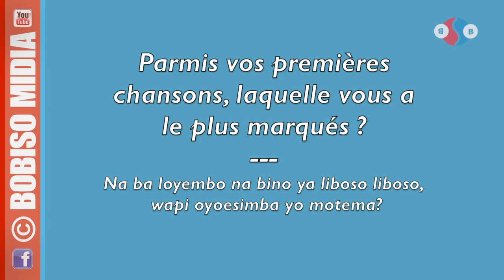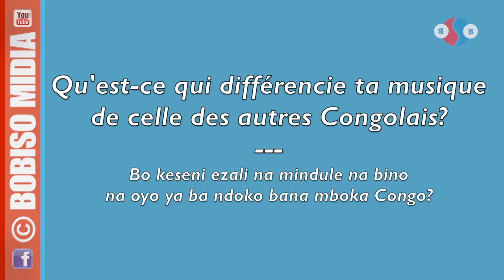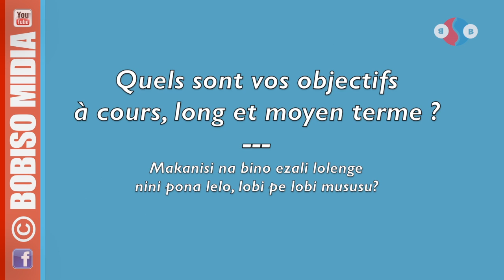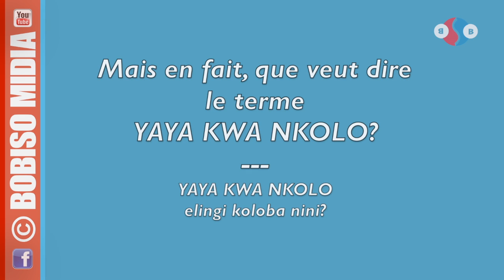ENTRETIEN EXCLUSIF AVEC LOPANGO YA BA NKA #8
Interview avec le groupe musicale d’éveil de conscience LOPANGO YA BA NKA...

A été formé en 1997 par Wabuza Lemvo. Le groupe original a commencé par la musique, puis a développé un volet éducationnel, afin que les jeunes issus de la diaspora africaine en Allemagne soient conscients de leur histoire et de leur culture.

Wabuza c’est rendu compte qu’en rappant en Lingala, les jeunes étaient plus en mesure de découvrir leur culture, les traditions et la vie du Kongo. C’est ainsi qu’en 2003, Wabuza a commencé à rapper, en utilisant le hip-hop comme un instrument puissant, pour rapprocher les jeunes africains de leur propre culture et acquérir une meilleure compréhension de leur identité propre. Lopango Ya Banka chantent tout d’abord en Lingala afin de faire la promotion des langues africaines qu’on a voulu détruire, mais leurs vidéos sont sous-titres en anglais, français et allemand.

En 2008, LYB sort son premier album 'Kongo Bololo', qui les conduit à une tournée européenne avec Dead Prez, Ice Cube et puis Patrice. Le groupe s'est développé au fil des années et chante à propos de l'unité africaine, de l'autodétermination, de la justice et non seulement des luttes en Afrique, mais aussi de sa beauté et de sa culture positive.

Avec un deuxième album en cours et de nombreuses vidéos réalisées à leur actif, Lopango Ya Banka, est un groupe de jeunes rappeurs congolais basés en Allemagne, en Belgique et au Congo, plus que jamais déterminé a se battre pour faire entendre leurs valeurs, en utilisant leur voix comme catalyseur de changement, à la fois dans la diaspora et à la maison au Kongo.